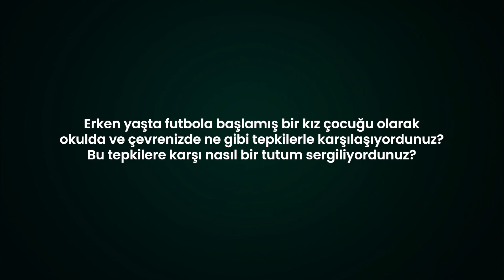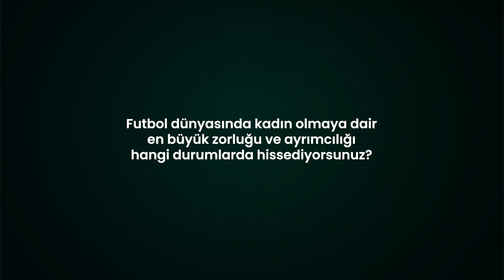8 Mart 8 Kadın | Didem Karagenç: Futbola dair tüm çirkin görüntüler kadın futbolcularla değişebilir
Topun peşinde koşturmaya, henüz 6 yaşındayken, mahalleden erkek çocuklarla sokakta başladı. 11 yaşındayken lisansını aldı. 15’inde U_15 Milli Takımı formasını giydi ve bir daha da çıkarmadı. 100’ler kulübüne girdi, 118 defa milli takım formasını giyen nadir oyunculardan oldu. Bir dönem Türkiye’de lig maçı oynayamadı çünkü kadın futbol liglerinin yeniden kurulmasını beklemek zorunda kaldı. İlk altı sezonunda, toplam 70 maçta forma giydi ve 32 gol attı. Türkiye A Milli Kadın Futbol takım kaptanı Didem Karagenç, ülkemizin en başarılı kadın sporcularının başında geliyor. 2015’ten beri Beşiktaş Kadın Futbol Takımı'nda yer alan Karagenç, kadınların futbolu nasıl değiştirebileceğini anlatıyor.

Röportaj: Ali Tufan Koç
Video: Studio Faal
Işık Asistanı: Arda Anıl Kara
Proje Koordinatörü: Gülce Güler
Dijital içerik Direktörü: Sercan Sarıkaya